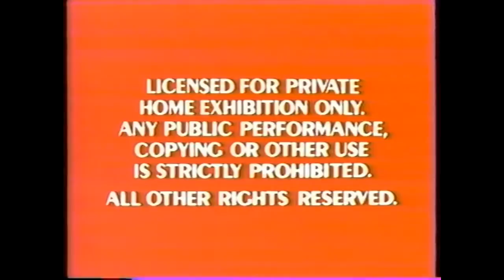The Commercials Of My Science Project Part 1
The Movies Are Just For Fun!